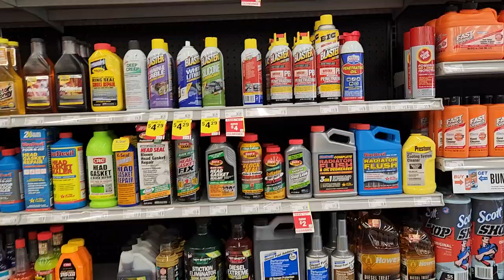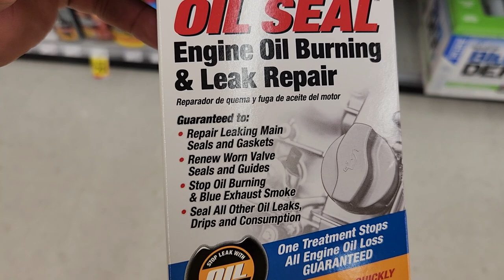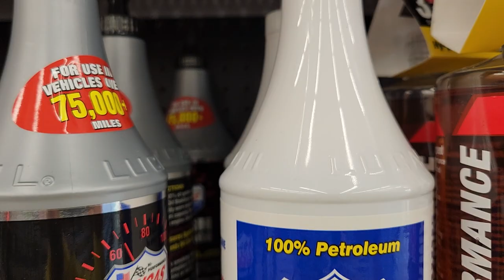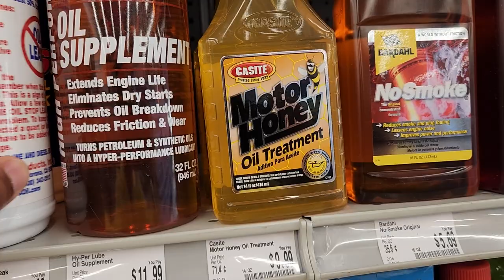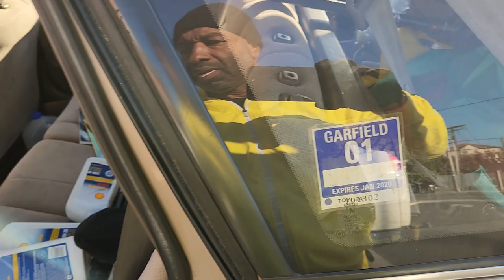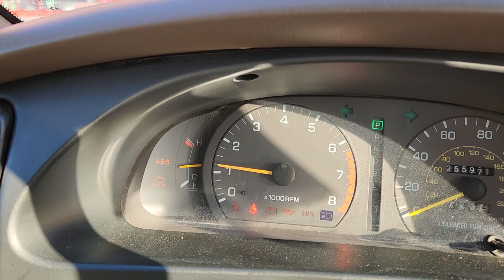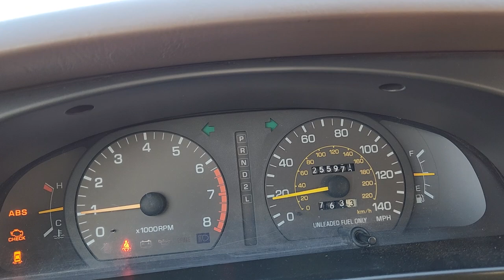THE BASEBALL ⚾️ CAR IS LEAKING OIL - (Part 2)